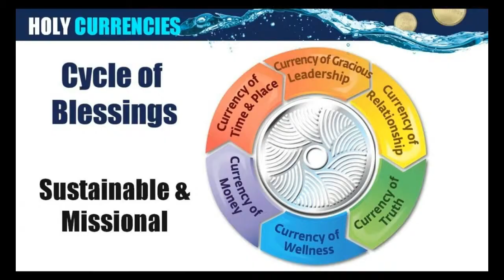Currency of Time and Place